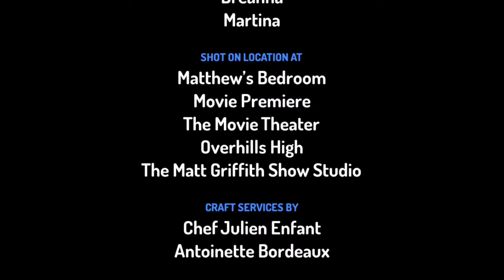The matt griffith Show: Matt need sugar lyn beard by Toontastic 3D